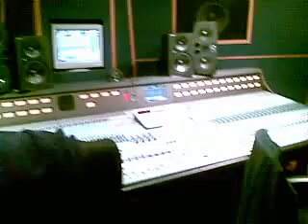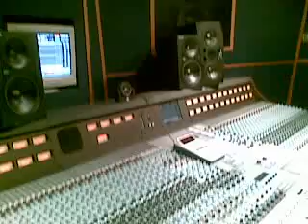Rapture Ready - Reel to reel... studio preview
Rapture Ready - rough mix at Big Blue Meenie Studios NJ. Camera Phone!!